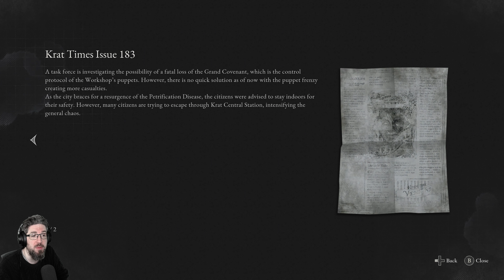Lies of P Demo | Part 1: Parade Master & Hotel Krat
Of the five or so games that I was/am super excited for in 2023, "Lies of P" was one of two that falls into the category of "please be good; please be good". A gothic, Pinocchio-inspired take on the soulsborne genre with inescapable Bloodborne comparisons, "Lies of P" is likely to never escape the "We have Bloodborne at home..." meme, and yet what I played in this substantial demo stands on its own very well.

It isn't without its niggles — some weird shadow flickering on the protagonist's face, for example — but the combat and exploration clicks for me no problem, and the P-Organ system seems to have some fun upgrades to bring in features that a vocal part of the soulslike community seem to be making a lot of noise about as regards dodging etc.

Looking forwards to this even more now.

00:00 - Intro
02:00 - Checking out the Options
04:14 - Gameplay
59:25 - Parade Master
1:24:14 - The Way to Hotel Krat